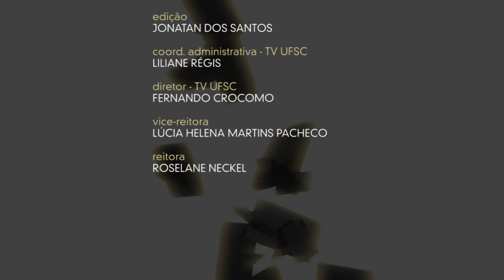UFSC Entrevista - Projeto da UFSC para Reciclagem de Água (3 de 3)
Esta edição do UFSC Entrevista discute o reuso de água com os professores do Departamento de Engenharia Química e Engenharia de Alimentos Regina de Fátima Peralta Muniz Moreira e Humberto Jorge José. O Laboratório de Energia e Meio Ambiente (LEMA) da UFSC desenvolveu uma nanotecnologia capaz de reciclar a água já utilizada e rejeitada de indústrias. O projeto aplica o processo oxidativo utilizando licor de ferro. No programa são tratados os processos e os resultados das pesquisas, os desafios para implantação do projeto e os desdobramentos do uso desta tecnologia.